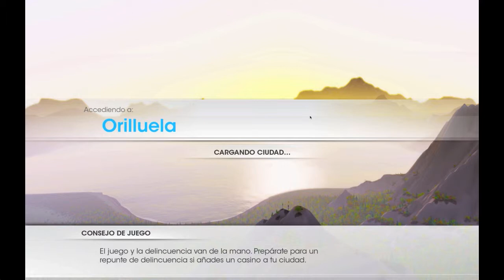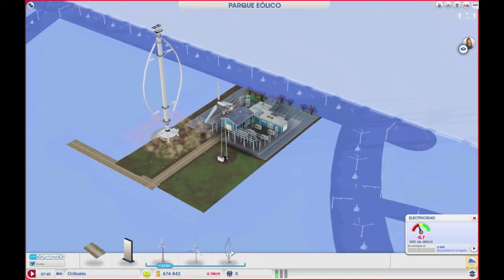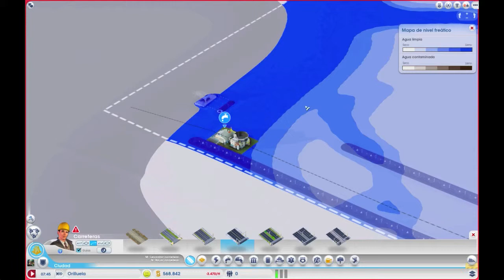Jugando a SIMCITY 5 # 1 # Estructurando la ciudad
Servidor Europa Oeste 1 - Región Montañas Nubladas